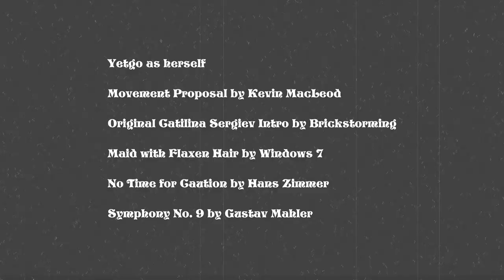Geraldino - Fury Road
Once upon a time there was a Geraldino - Fury Road. BUT SUDDENLY Brenda arrived. She was in the after credits of most previous Geraldino movie films. This is an hommage to Mad Max - Furry Road. Ha ha ha. Hahaha. Ha. Ha ha.